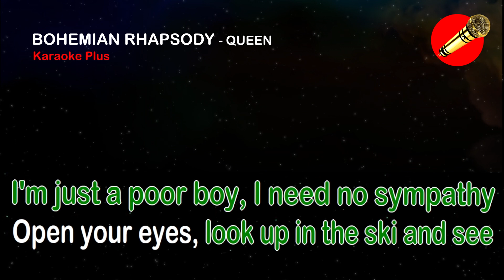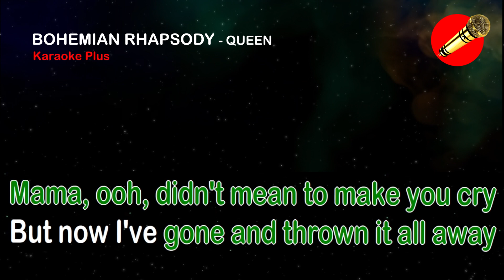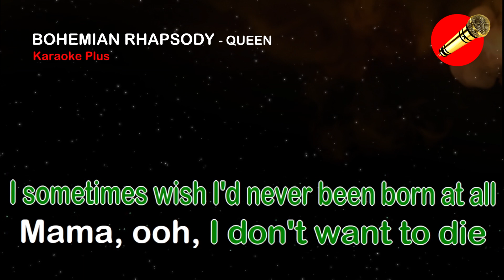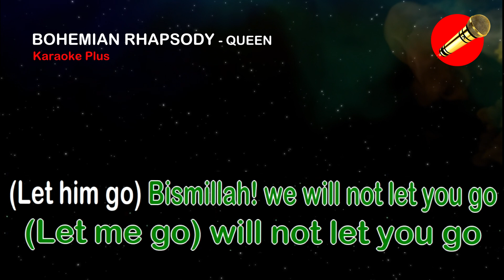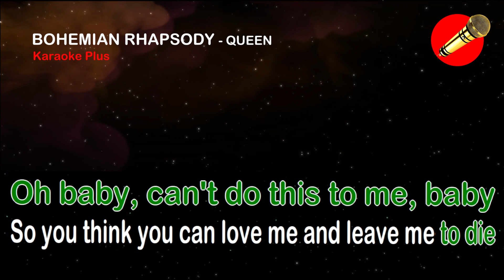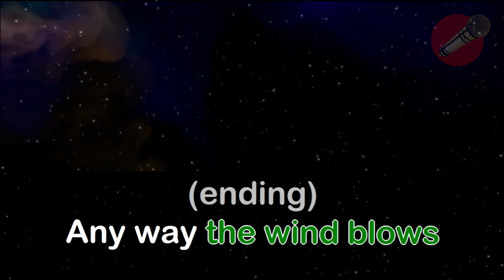Bohemian Rhapsody - Queen (karaoke version)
a legendary rock song by the British rock band Queen.